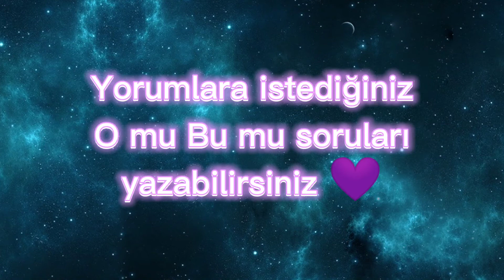Sonuna kadar izleyin 💜 /O mu Bu mu videosu için/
öp öldür evlen videosuna da sorular yazabilirsiniz 💜